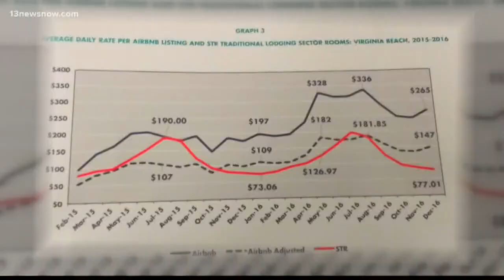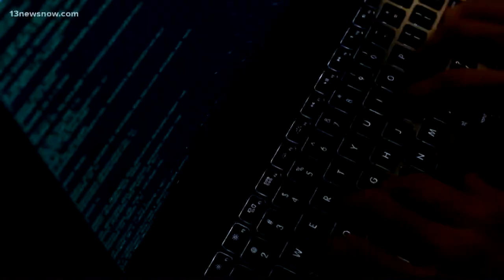Northam says job one in Virginia is jobs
Northam, making his first major speech in Hampton Roads since his election last month as Virginia's 73rd governor